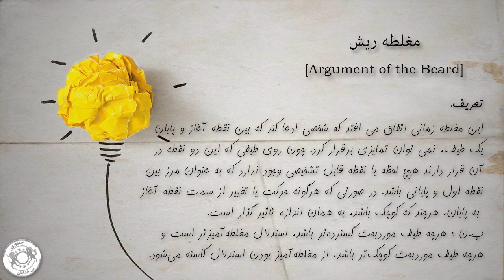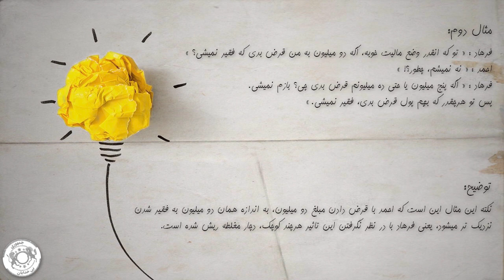آموزش مغلطه - قسمت ۴ - مغلطه‌ی ریش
این مغلطه زمانی اتفاق می افتد که شخصی ادعا کند که بین نقطه آغاز و پایان یک طیف، نمیتوان تمایزی برقرار کرد. چون روی طیفی که این دو نقطه در آن قرار دارند هیچ لحظه یا نقطه قابل تشخیصی وجود ندارد که به عنوان مرز بین نقطه اول و پایانی باشد در صورتی که هرگونه حرکت یا تغییر از سمت نقطه آغاز به پایان ، هرچند که کوچک باشد ، به همان اندازه تاثیر گذار است.
پ.ن : هرچه طیف موردبحث گسترده‌تر باشد، استدلال مغلطه‌آمیزتر است و هرچه طیف موردبحث کوچک‌تر باشد، از مغلطه‌آمیز بودن استدلال کاسته می‌شود.

مثال اول:

نوید: امروز فهمیدم که احتمالاً هیچ‌وقت کچل نمی‌شم.
ساغر: از کجا فهمیدی؟!
نوید: خب اگه یه تار مومو از دست بدم کچل نمی‌شم، حالا اگه دو تار مو از دست بدم چی؟
ساغر : بازم نمیشی.
نوید : هر بار که یه تار مو از دست می‌دم، اون یه تار موی از دست‌رفته منو کچل نمی‌کنه، پس من هیچ‌وقت کچل نمی‌شم.

توضیح: نوید یک نکته‌ی مهم را نادیده گرفته است: «کچلی» واژه‌ای است در توصیف حالت یا وضعیتی روی یک طیف. با این‌که بین «کچل» و «غیرکچل» نقطه‌ی تمایز مشخصی وجود ندارد، ولی تمایز بین این دو نقطه قابل‌تشخیص است.

مثال دوم:

فرهاد: تو که انقدر وضع مالیت خوبه، اگه دو میلیون به من قرض بدی که فقیر نمیشی
احمد: نه نمیشم، چطور؟!
فرهاد: اگه پنج میلیون یا حتی ده میلیونم قرض بدی چی؟ بازم نمیشی.
پس تو هرچقدر که بهم پول قرض بدی، فقیر نمیشی.

توضیح: نکته این مثال این است که احمد با قرض دادن مبلغ دو میلیون، به اندازه همان دو میلیون به فقیر شدن نزدیک تر میشود، یعنی فرهاد با در نظر نگرفتن این تاثیر هرچند کوچک، دچار مغلطه ریش شده است.

به مغلطه ریش، مغلطه مرد کچل نیز گفته میشود.

The "Argument of the Beard" is a logical fallacy also known as the "Continuum Fallacy" or "Sorites Paradox". The fallacy involves the erroneous reasoning that since there is no clear point at which a gradual process results in a significant change, there is no real difference between the extremes. This line of reasoning tends to ignore or downplay the fact that while individual incremental changes might be small or seemingly insignificant, the cumulative effect of these changes can be substantial.

The term "Argument of the Beard" likely comes from a classic example used to illustrate this fallacy:

Consider the process of a man growing a beard. When he shaves, he has no beard. If he lets his facial hair grow for one day, he still doesn't have a beard; it's just stubble. However, if he continues to let his facial hair grow for several weeks, at some point it becomes a beard. The "Argument of the Beard" fallacy would assert that because there is no precise moment or day at which the facial hair officially becomes a beard, there is essentially no difference between being clean-shaven and having a beard.

This kind of reasoning is fallacious because it fails to recognize that while the transition from one state to another may be gradual, the end states are still distinctly different.

Another example would be the classic paradox involving a heap of sand. If you have a heap of sand and remove one grain at a time, there isn’t an exact point at which it stops being a heap. The "Argument of the Beard" fallacy would claim that since there's no clear point at which it ceases to be a heap, there is no difference between having a single grain of sand and a heap of sand.

In various contexts, this fallacy can be used to blur distinctions or dismiss the significance of changes that occur gradually over time. Recognizing and avoiding this fallacy is important for clear and critical thinking.